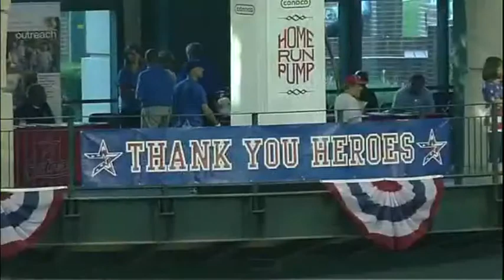MLB Tribute To Heroes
This video is dedicated to all if our fallen heroes. A very heartwarming video. I give thank the MLB for supporting our troops. Happy Memorial Day everyone.

Song- One shining moment
            David Barrett